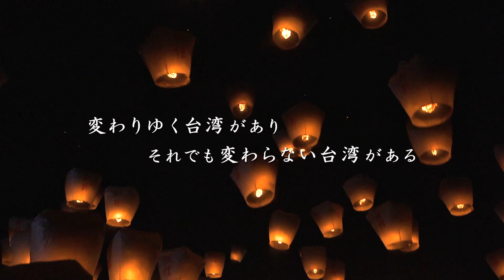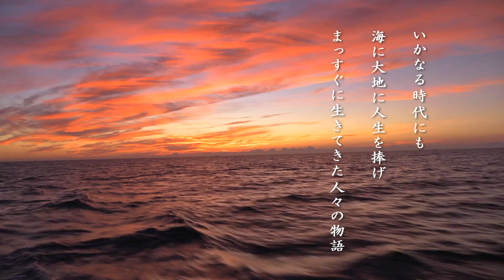台湾3部作の最終章！映画『台湾萬歳』予告編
『台湾人生』『台湾アイデンティティー』などの酒井充子監督が、台湾3部作の最終章として手掛けたドキュメンタリー。さまざまな民族が生活する台東縣を取材し、そこに住む人々の様子を収める。かつて日本人が持ち込んだ漁法で魚を捕る漁師など、台湾に残る日本の文化が興味深い。